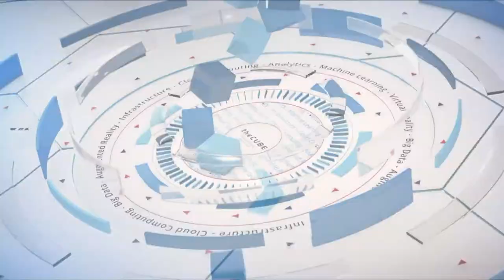Keynote Analysis | Cisco Live US 2018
CUBE hosts John Furrier (@furrier) and Stu Miniman (@stu) kick off our coverage of Cisco Live US 2018 with an in depth analysis of the opening keynoter